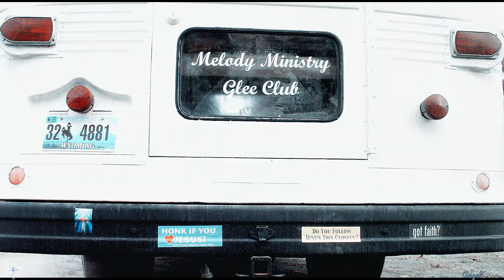Supernatural (Team Free Will) - Southern Gothic (Video/Song Request)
Characters Team Free WIll
Show: Supernatural

This song/Video was requested and created specially for @SilverChimera as a thank you for helping with my computer repairs with donating a significant amount of money, it has helped so much with achieving the goal/amount I need to get a cpu for the computer. I don't think i can possibly ever thank them enough. Credit is also given too, because there are parts in the video that was suggested by SilverChimera, which I felt were valuable suggestions. Also you can check out videos of Radio Company (Jensen and Steve) live performance over on their channel, so check it out! Once again, Thank you so much @SilverChimera.

I would also like to thank @leonardocodegoni2446 for their donation which has also helped with the cost of the CPU, please check out their channel or more to the point their amazing video for Sam and Dean with the song "Fix You" :) again Thank you!

This Video was more difficult to edit to begin with, and with SilverChimera's help I managed to finish it :) I'm sorry if the audios are too low or loud, it was hard to balance them with this song as it's quite a loud song.

Supernatural - Southern Gothic
Sam and Dean - Southern Gothic

Software: Video Editing Magix Vegas pro 19
Software: Audio Editing Adobe Audition